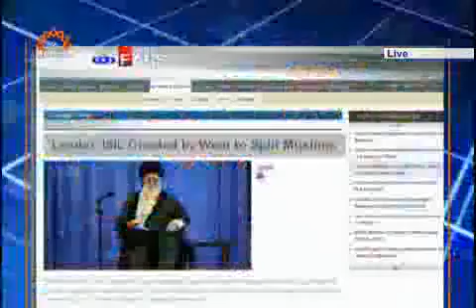Iran leader says ISIS created by west to split Muslims